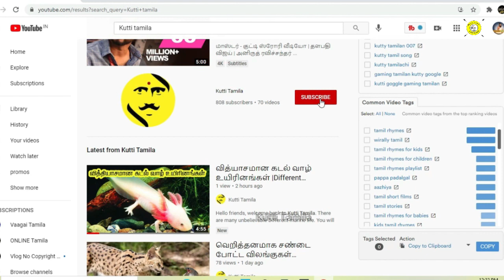யானை இறந்தா அஞ்சலி செலுத்துமா |Animal interesint facts|unknown facts|kuttitamila